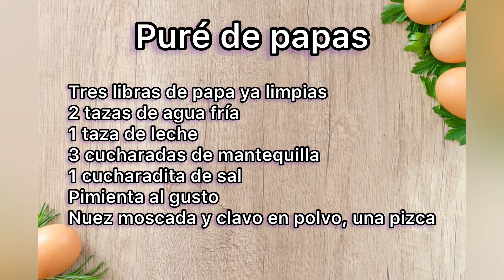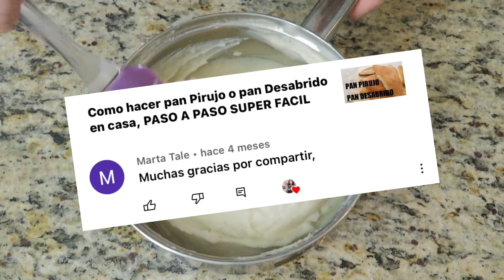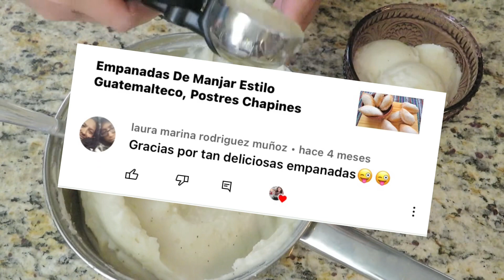Como Hacer Puré De Papa, Extra Suave Y Cremoso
Aquí les dejo los ingredientes para preparar este  rico y fácil puré de papas

Ingredientes
Tres libras de papa ya limpias
2 tazas de agua fría
1 taza de leche
3 cucharadas de mantequilla
1 cucharadita de sal
Pimienta al gusto
Nuez moscada y clavo en polvo, una pizca